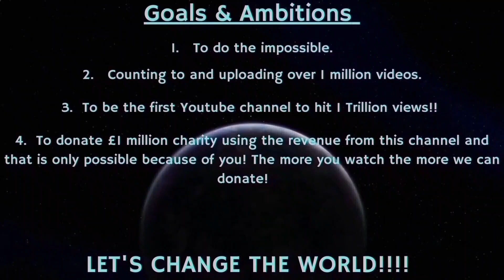Counting to ONE MILLION!!, This is Number 94,649